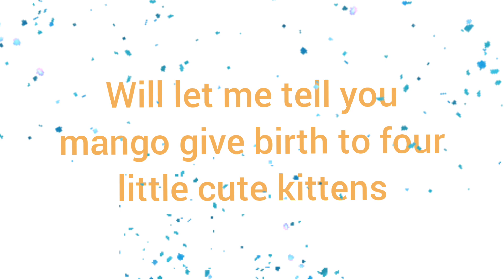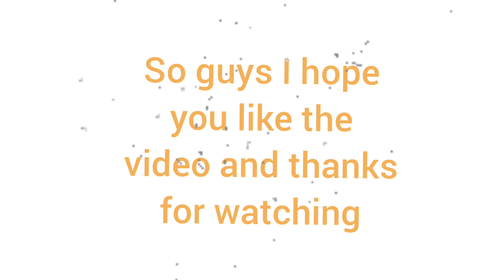an surprise for you guys